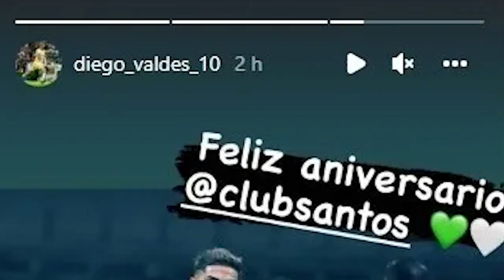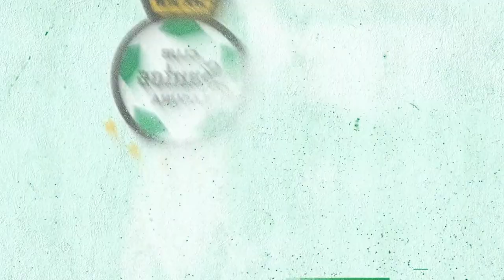✅🔥🟢ULTIMA HORA DIEGO VALDES RECUERDA A SANTOS LAGUNA Y MANDA MENSAJE BRUNETTA ROMPE EL SILENCIO Y...